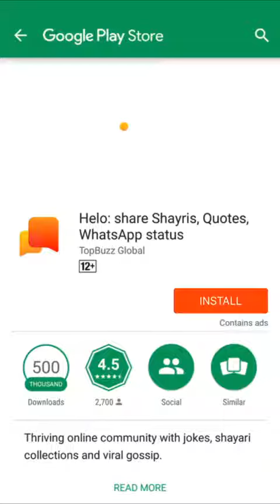Jina duniya dikhai har reej a pugai kive bhul java mapeya de piyar nu